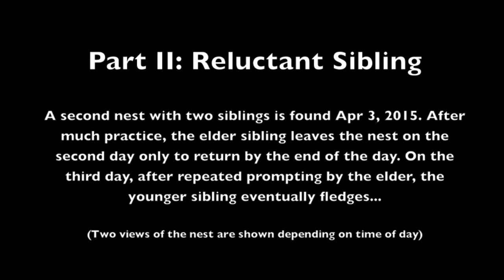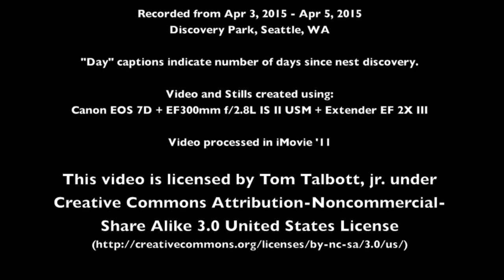Anna's Hummingbird Nests 2015 - Part II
A collection of video and stills combined with ambient sound that are a meditation on two Anna's hummingbird nests found in Discovery Park, Seattle, WA.

Part II: Reluctant Sibling

A second nest with two siblings is found Apr 3, 2015. After much practice, the elder sibling leaves the nest on the second day only to return by the end of the day. On the third day, after repeated prompting by the elder, the younger sibling eventually fledges...

(Two views of the nest are shown depending on time of day)

Recorded from Apr 3, 2015 - Apr 5, 2015
Discovery Park, Seattle, WA

"Day" captions indicate number of days since nest discovery.

Video and Stills created using:
Canon EOS 7D + EF300mm f/2.8L IS II USM + Extender EF 2X III

Video processed in iMovie '11

This video is licensed by Tom Talbott, jr. under